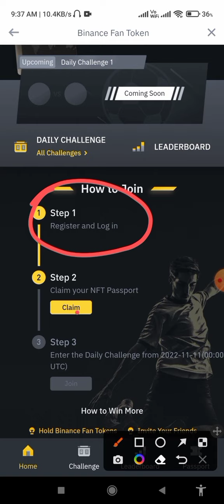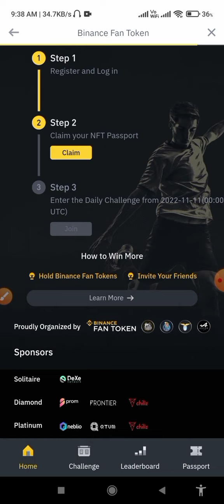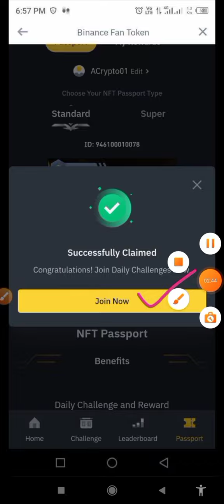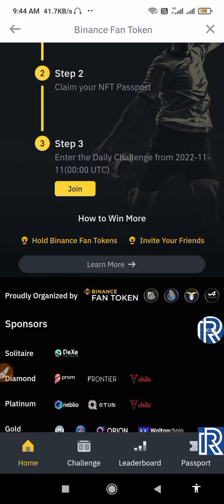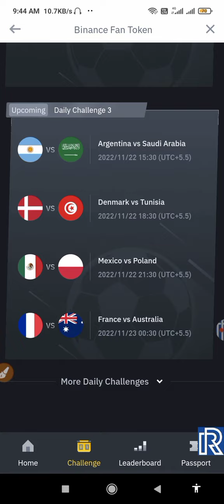🤑 BIG LooT Offer 🔥 !! Binance New Offer ! 1M prize pool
🤑 BIG LooT Offer Rs.1200+ Cashback 🔥 !! Binance New Offer !! New Crypto Offer Today

⭕Queries Solved :-

HFT TOKEN
HFT BINANCE launchpool
binance new airdrop today
binance free nft
best crypto currency exchange
crypto airdrop
crypto currency loot
crypto currency
online support

binance offer
binance account kaise banaye 2022
binance id kaise banaye
binance app account kaise banaye
binance merchant account kaise banaye binance me account kaise banaye 2022 binance par account kaise banaye in india binance futures account kaise banaye
binance ka account kaise banaye
binance offer bd
crypto offers
crypto offers today
crypto offers india
crypto offerwalls
crypto offered on robinhood
bitcoin offer
cryptocurrency offer
cryptocurrency offer today
bitcoin offer code
new Cashback in Paytm
 HUMP DAY CHALLENGE
busd reward
crypto box
binance academy
binance scan and play game
instant payment crypto loot offer today
spin and win
Quize answers
binance trading
binance offers 2022
binance offers update
binance offers for new user and old user
binance staking reward
binance doge Quize answers
doge coin loot
HFT TOKEN EARNING
HFT withdraw